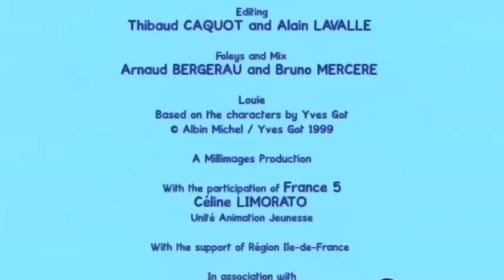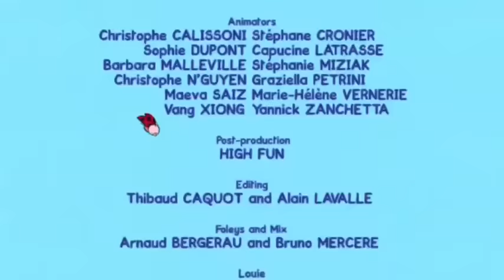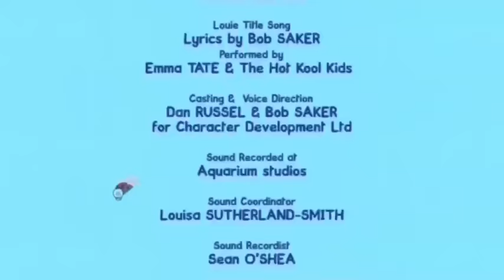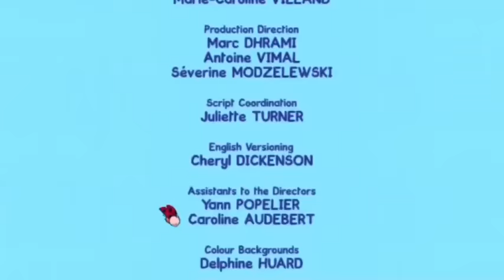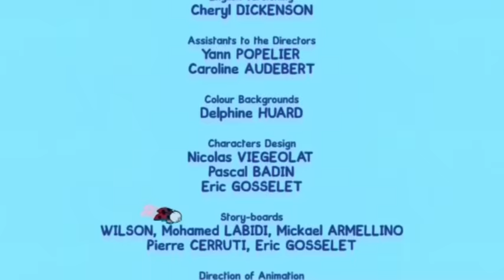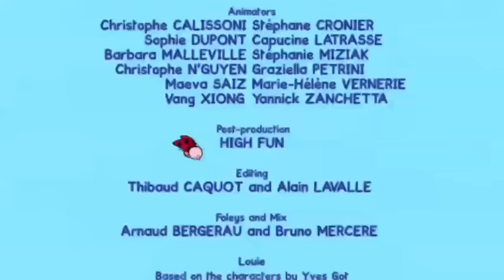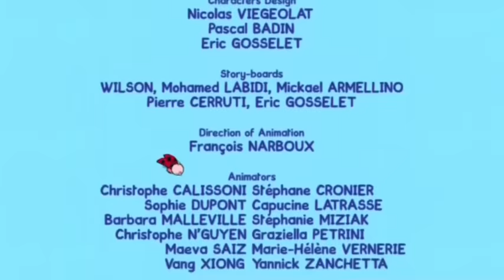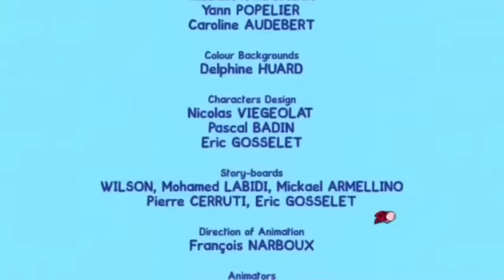2 horas de Louie: La campaña - Compilacion | Dibujos animados para niños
¡Obtén Car City World, la aplicación definitiva para los pequeños fanáticos de Auto City! Juega, aprende a través de actividades educativas, mira los episodios de Auto City

¡Mira Louie, el dibujo animado preferido de los niños para aprender a dibujar! Con este dibujo animado, niños entre dos y cuatro años acompañan Louie y Yoko a través de sus aventuras apasionantes y dibujan al mismo tiempo que se divierten.

 ¿Alguna vez has soñado con explorar una isla desierta o viajar a la Luna? ¿Te gustaría pilotar coches de carreras o hablar con una adorable familia de osos? O ¿tienes que ocultarte de la lluvia? ¡No te preocupes! ¡Louie está aquí! Que con la ayuda Yoko, dibujarán para ti muchísimas cosas divertidas para que puedas descubrir: ¡una casa, un aeroplano, e incluso un elefante! ¿Qué más se puede pedir? ¡Puedes aprender a ser un artista tu solito!

Todo episodio comienza con la apertura del programa y cuyo título del episodio siempre comienza con "Louie, dibújame un/a...", la serie se basa en los protagonistas Louie (un conejo blanco antropomórfico) y Yoko (una mariquita) los cuales saludan a los televidentes y a los niños que están en la misma serie, luego realizan una actividad predeterminada en cada episodio hasta que algo ocurre (generalmente un problema), más tarde a Louie se le ocurre la idea de dibujar algo y va en busca de su bolso con lápices dejando a Yoko sola y hablando con la audiencia (o con algún personaje terciario), después regresa Louie con su bolso con lápices para dibujar algo (generalmente un animal que los puede ayudar u objetos inanimados) y al comenzar el dibujo explica los pasos que realiza, Yoko también aporta al dibujo agregando detalles varios y explicando el procedimiento, finalmente el dibujo queda terminado y comienzan a pintarlo, al terminarlo el dibujo cobra vida y comienzan a inteactuar con él (si es un personaje) o a utilizarlo con el fin de resolver el problema (si es un objeto inanimado), la mayoría de las veces el personaje dibujado por Louie y Yoko no le ayuda con su objetivo y ambos deciden repetir el proceso en una hoja de cuaderno (En otros casos repiten el proceso de dibujo para hacer compañía al primer dibujo animal que realizaron), en donde el dibujo cobra vida y este si desea ayudar a los personajes (en caso de ser un objeto inanimado simplemente se usa para recrear el primer dibujo o como obsequio para Yoko o un personaje terciario). Finalmente el problema es solucionado y todos los personajes secundarios que aparecieron en el episodio se reúnen con Louie y Yoko (la mayoría de las veces) en donde se despiden de la audiencia y de los niños presentes en el mismo dibujo animado.

En los episodios posteriores los personajes creados por Louie y Yoko comienzan a ser personajes terciarios y en raras ocasiones aparecen en otros episodios. Además la serie cuenta con cortos interactivos en donde los personajes tienen que buscar a algunos animales que juegan a las escondidas, otro consiste en que los niños dentro de la misma serie adivinen el personaje que Louie y Yoko describen.

Louie es uno dibujo animado donde los niños pueden aprender a dibujar y a colorear!

Mas episodios de Louie Dibujos animados para niños - 2 horas de Louie: La campaña - Compilacion #3 HD